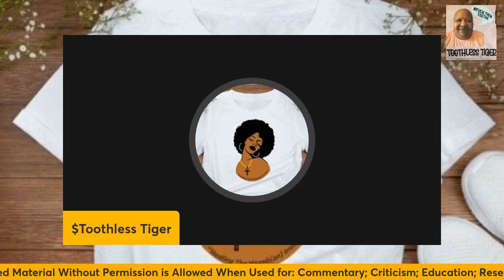Welcome To Sunday s On The Couch with Toothless Tiger 10 22 2023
The information shared in this video is for educational, research, criticism, and some degree of humor...Any names, quotes, or readings are used under the Fair Use Section of the 1976 Copyright Act.

These uses do not grant the right to use the copyrighted work in its entirety. I do not teach or preach hatred or violence of any kind, and it is never my intent to harm anyone physically, mentally, emotionally, or financially. I do not apologize for loving my People and only focusing on what we can do to get us out of this quagmire we find ourselves in without any form of life support...

The opinions expressed in my videos on my channel are strictly mine, and my guest they are not the views of YouTube, and / or its sponsors...all of the facts spoken by me, can be verified or disproved through self-research of documents available through the Library of Congress, State, and Local Libraries, Google Search and please note that Laws differ from State to State.

All names Used In My Parodies/Jingles are All Fictitious Names and Characters that I Made Up in Song; They do Not Bear Any Humans' Government Names Dead or Alive and May Remind You of Something or Someone; Yet they Are Figments of My Creativity. Thank you for the Public Apologies from all three Members of the Crew and Lonnie 1Love, and the Private Apology from BMK21; My Parodies are Jingles for Humor, Catchy Shorts to Cope with the Stress of being Bullied, there is No Malicious Intent At All Towards No One or Thing.

This is How I Cope with the Emotional and Traumatic Cyber Bullying, Stalking and Harassments that I yet suffer; It is a humorous way for me to deal with the Voluminous Amounts of Videos and Panels that are Negatively Posted About Me Daily to Embarrass, Humiliate, Intimidate, Dox; and the Numerous Amounts of Threats of and Wishes of Death Made Against Me, My Sun, My Sister, Her Grandsun, My Family and My Guest. These Threats would Cause Any Reasonable Person to Be In Fear of Irreparable Injury these actions and statements that are being done on Real Truth Community Wall, Public Statements of Death Coming to Me and My Guest,  I Am truly under the belief that these latest actions places my family and I in fear of a possible death or serious bodily injury to one or all of us; it leaves me to believe that these psychological tactics are intended to kill, injure, harass and or intimidate us Mr. McMillan has an established pattern of using these fear tactics to silence other Content Creators...Mr. skinny TV has made my family and I his content; Real Truth Posting My Deceased Parents with Vulgar and Derogatory Statements this Behavior is Escalating with more Threats and I Am afraid, if skinny da don does not carry the threats out someone in his Gang might be willing to try to carry them out. I Am making this a Matter of Public Record and I will Announce this Before Every Live Video, unless I Am Ordered to Stop by the Court.

                    Six Tiers .99 $1.99 $2.99 $3.99 $9.99 $24.99

Under the Copyright Act, the fair use of copyrighted material without permission is allowed when used for the following purposes: Criticism; Comment; News Reporting; Scholarship and Research; Parody and Teaching, including making copies for use in the classroom...

I have a T-shirt Line and Merchandise upon request T-shirts, Masks, Drinking Cups, Coffee Mugs, Mouse Pads, Memory Pillows, Journals, Ink Pens, Key Chains and Personal Candles... Send me an email with the item, (s) of your choice, your size, & a complete mailing address

***Please Stream and Share My Song Dedicated To Ms Ann Proctor, Who Lost Her Sun ☀️To Gun Violence!!!***

Words Blacks Law Dictionary
Slander
Defamation
Libelous